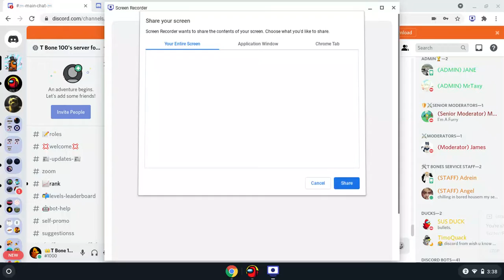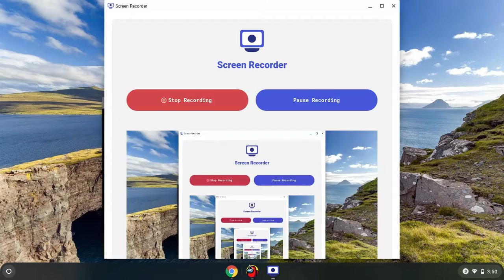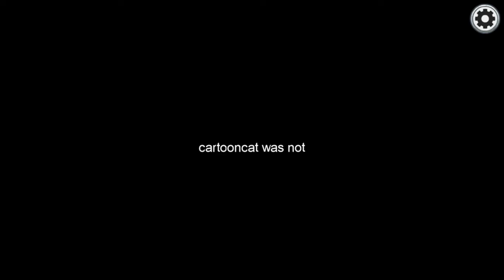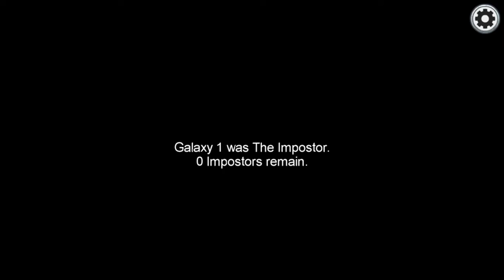AMONG US BROS